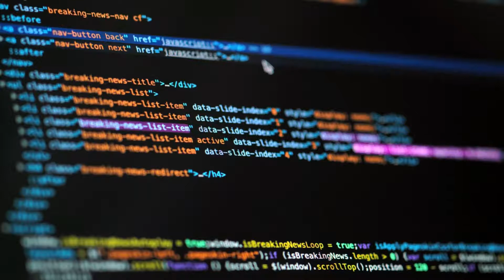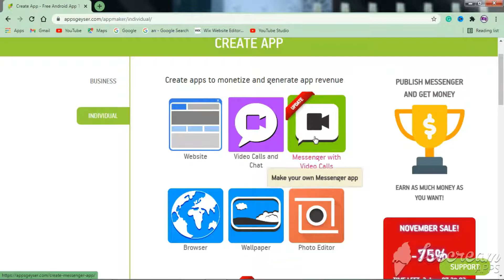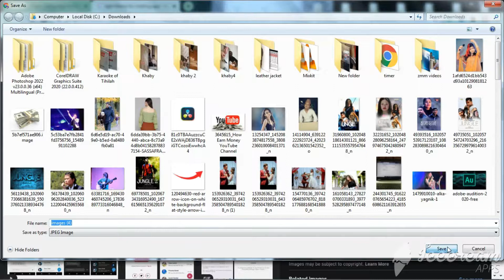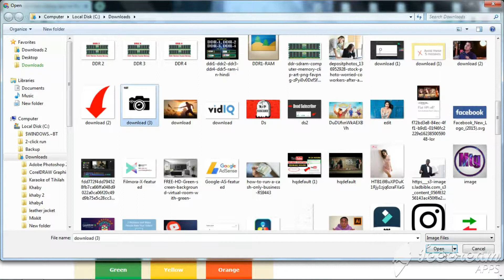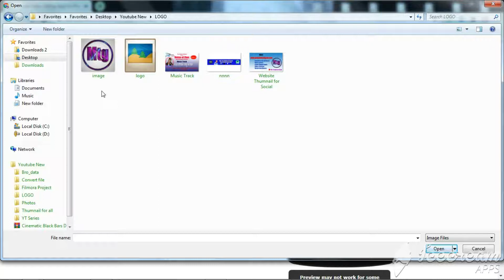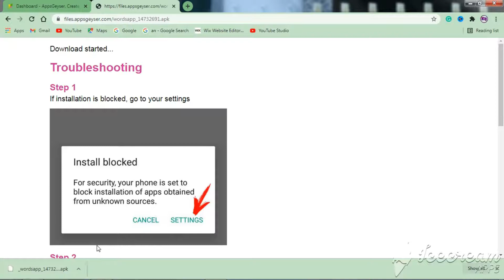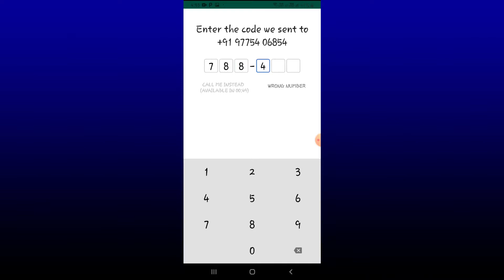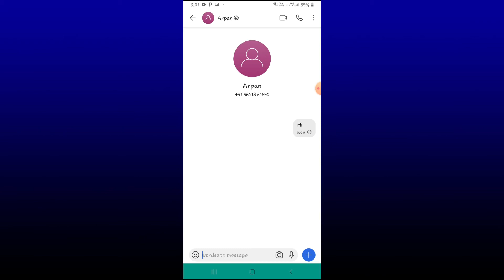appsgeyser l how to create earning android app without coding l make own chatting app l chat app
Hello friends,
Video Topic:  Computer | Paid software in free | Mobile tips & tricks | internet | Tech Explain | Make Money Online Tips and tricks | How to tutorials!

Hearty thanks to all SUBSCRIBERS and for all your likes, comments, sharing, and everything on behalf of this channel "My TECHNICAL GYAN RENEWED"

Ultimately the primary purpose of almost all content uploaded in this channel is Technical knowledge, Tech Tips, Unboxing, Reviews, and Fashion.

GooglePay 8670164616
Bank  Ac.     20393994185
          IFSC -  SBIN007516

Mr. Raj Kumar    (India)   Rs. 500/-
Mr. Sai Yadov     (India)   Rs. 800/-
Mr. Dilip Chettri  (Nepal) Rs. 1,000/-
Mr. Paul Roy        (India)  Rs. 1,500/-
Mr. Deepak Satty(India)   Rs. 2,000/-

Special Offers
Rs299.00/-
*Promote Your YT Channel
*Phone Calls

MTG SHOP (Please Visit)

Daily Upload Only 4k Videos
Every Morning 7.00am to 8.00am
Every Afternoon Website 12.00pm to 2.00pm
Every Evening software 7.00pm to 9.00pm

FOLLOW ON
Chatting Time: 10am to 10pm